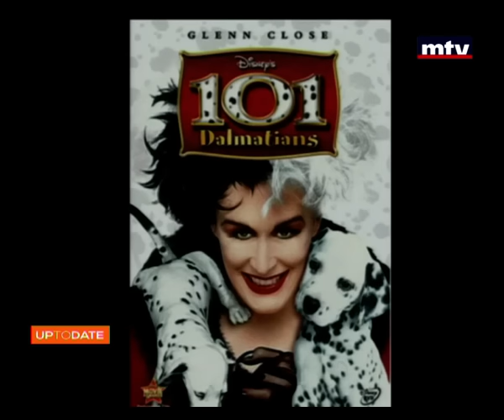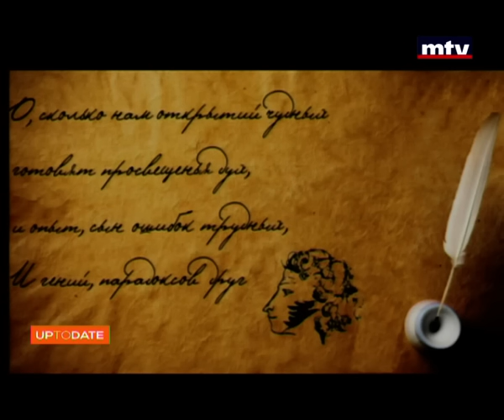Up To Date - 27/04/2016